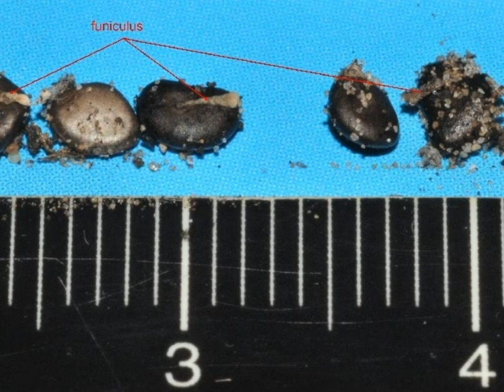September 2011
Foto's van Luc Regniers.